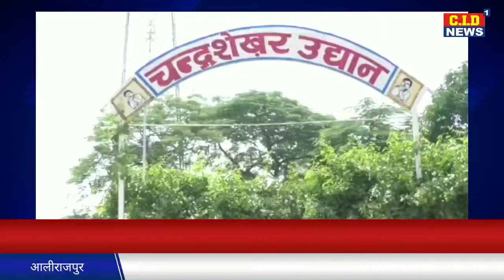MP चंद्रशेखर आजाद के सम्मान में भील सेवा संगठन ने किया जंगी प्रदर्शन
MP चंद्रशेखर आजाद के सम्मान में भेज सेवा संगठन जंगी प्रदर्शन किया